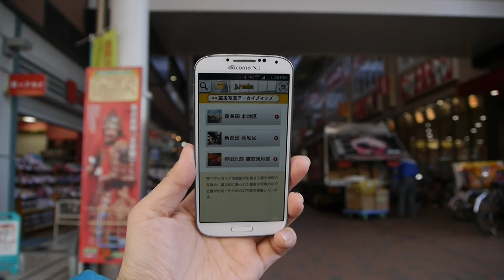「震災写真アーカイブマップ」アプリを操作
スマホのアプリで見る阪神淡路大震災の記憶「震災写真アーカイブマップ」 - GIGAZINE